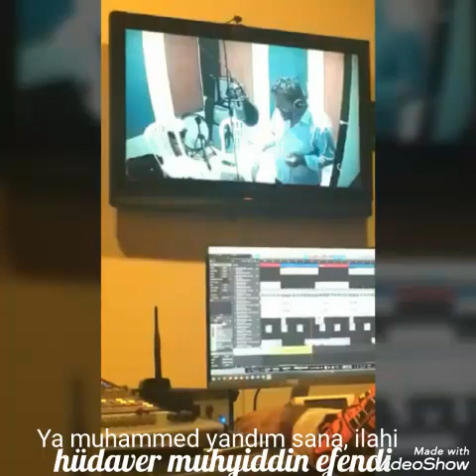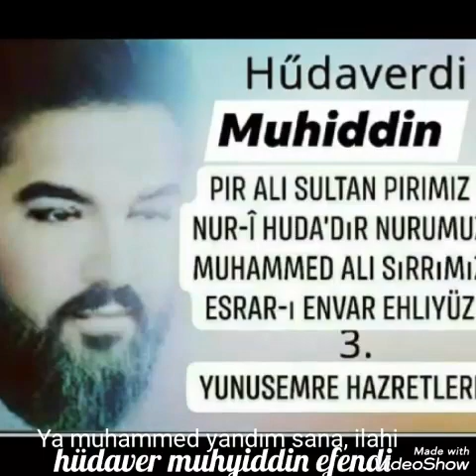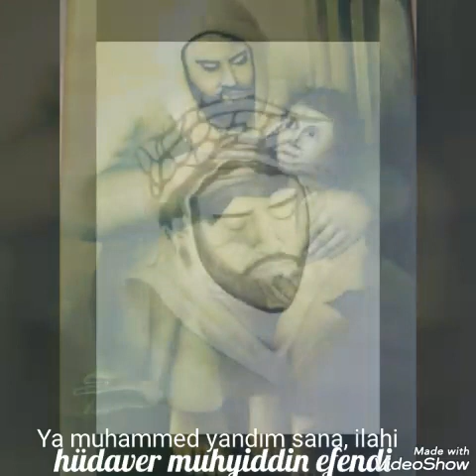İdaver muhyiddin efendi, ya muhammed yandım sana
Ya muhammed yandım sana, idaver muhyiddin efendi.